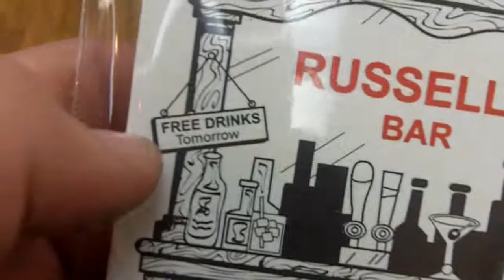Holden International Personalized Russell Coasters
A great way to personalize any home bar or drinking area!